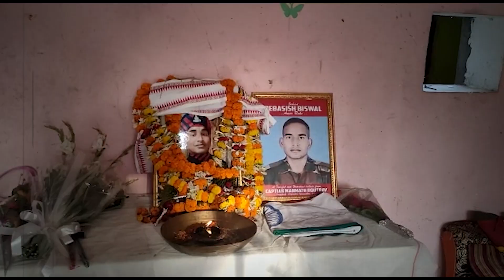କର୍ମଭୂମିରୁ ଆସିଛି ମୋ ପୁଅର ଶେଷ ସନ୍ତକ II